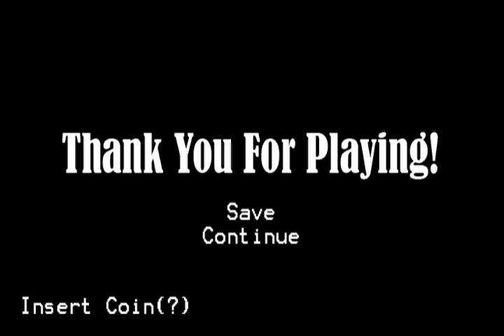DarkBoss *E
Joseph makes his way just to the transparent edges of his enemy.  There was nowhere for it to hide.  It tried to speak its final words but was overwhelmed by such an enormous amount of guilt and confusion, the information rushing through it's single *EYE it was no longer able to do anything else other than *CRY.  Joseph E. Verimann aims his sights dead center to it's shreiking center and decimates the enemy in a fraction of a second.  In a single matter of instance, all was well and the feeling was shared everywhere.  "How did but one event create such a resounding effect?" he asked himself.  "Can I now free others knowing that I was able to free myself?"  Those answers felt reassuring to his intuitive mind.  He shot the structure which laid the disgusting beast once more to transport him back outside where he once was in the dream.  He had felt a change in who and what he was in the world inside and outside of himself; he prepares to wake a changed and better man.   Every day after this time for Joeseph E. Verimann although demanding more from his own volition, he had produced a more rewarding and vivacious life.  For Joseph E. Verimann, he realized not until that one fateful night in the Congo had he truly been living in a dream.

If you would like to insert coin to Deriq please